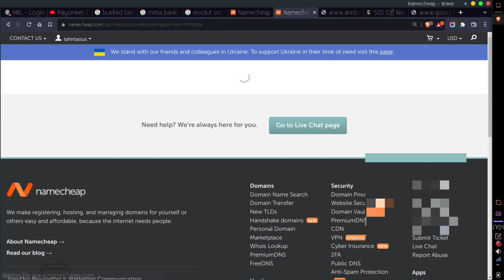NameCheap 20 percent off coupon code on domain renewal